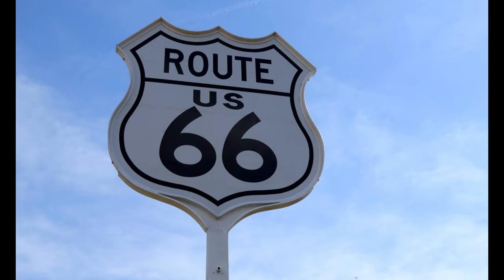It's Time We Learn How to Fly a Spaceship!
It's time we learn how to fly a spaceship? It may just be a figurative speech, but the speed of change in the world is accelerating, and the jobs of tomorrow may not exist yet. To survive and have a better life, we need to be open to new skills, knowledge and experience.

⏰TIMESTAMPS⏰
00:00 - Intro
00:27 - Learning to drive a manual car 15 years ago
01:39 - Space X Falcon 9 Crew-1 launch this year
02:06 - Asteroid Apophis in 48 years
02:44 - Speed of change accelerating
03:15 - Jobs of tomorrow don't exist yet